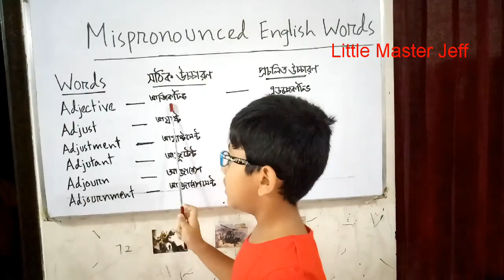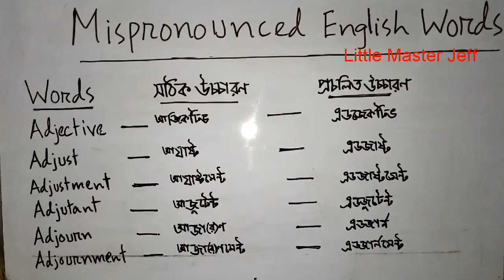Commonly Mispronounced English words part 1 Learn English from a KID!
Learn English easily and effortlessly. Learn English from a Bangladeshi genius kid Jeff kabir. Little Master Jeff loves to learn and teach English. This channel will be uploading Spoken English, Spoken English for kids, Kids' Spoken English, English for Bangladeshi learners, English Lessons ,IELTS tips and tricks and so on.